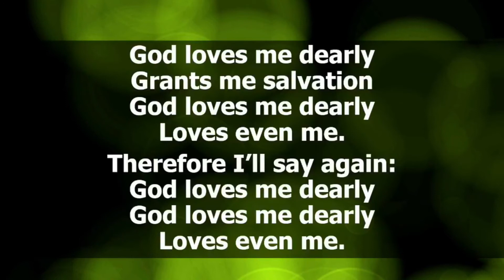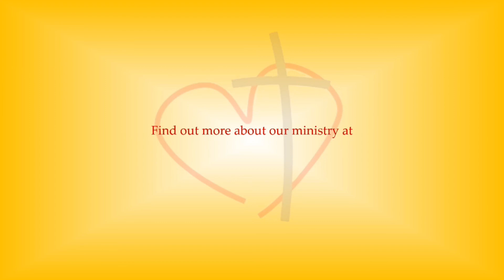Patience, My Child. Patience.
DCE Alex Wright's children's message from Sunday, June 27, 2021.